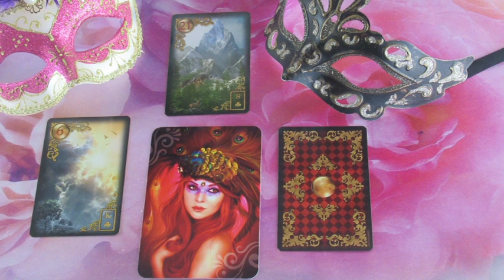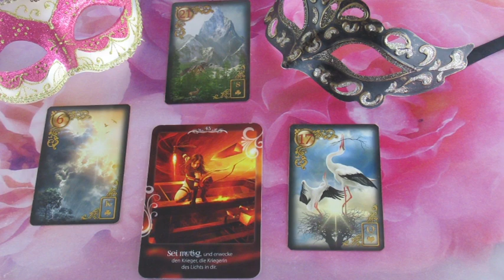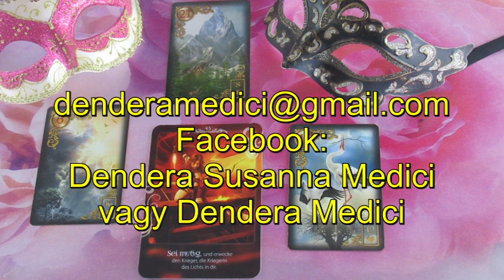??? JÓSLÁS November 27-én "Lesznek változások"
Telefonos elérhetőségem jóslásra:
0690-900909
750Ft/Perc

Átutalás:
Erste Bank
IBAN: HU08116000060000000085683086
BIC: GIBAHUHBXXX
Tulajdonos: Dendera Susanna Medici
Kép;shutterstock/Guingm/Dennis Uzumoglu